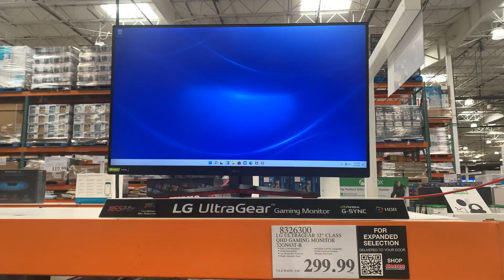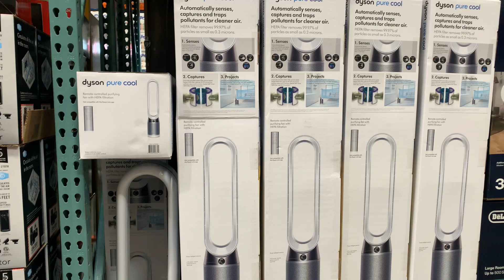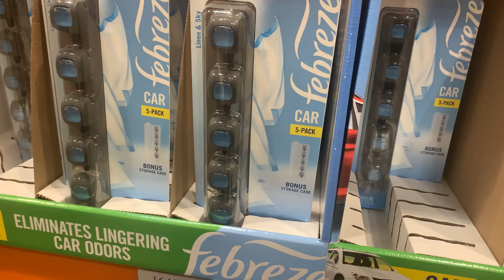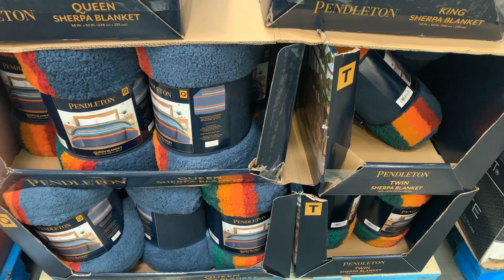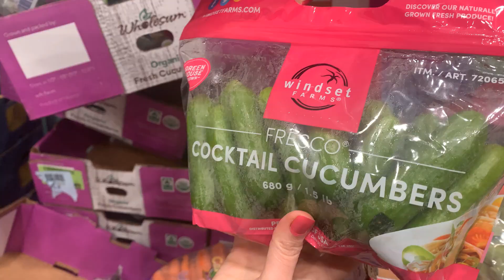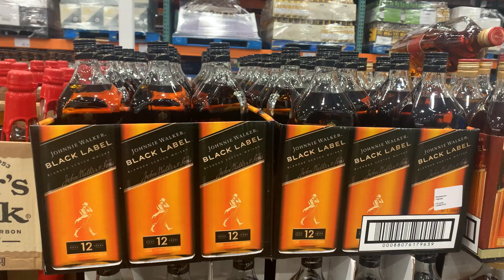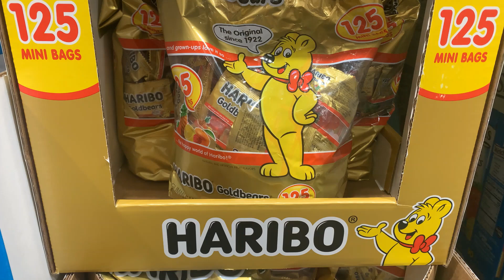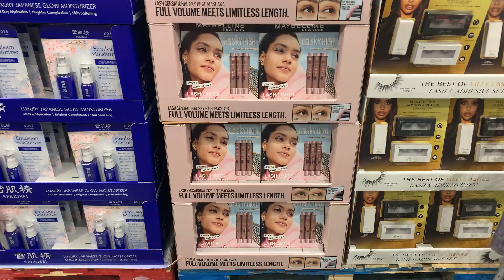New products and prices at Costco - 2023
Checking the new prices and products at Costco - April 2023 - Mariyar Life